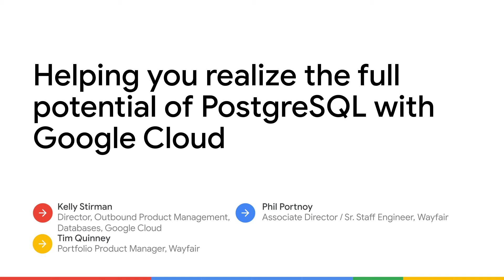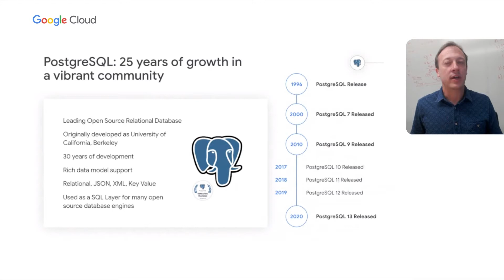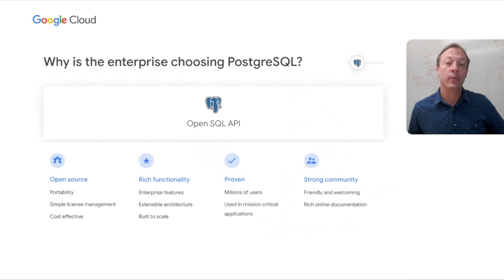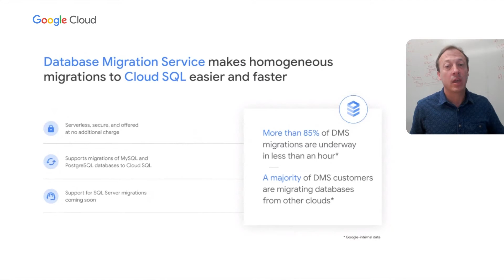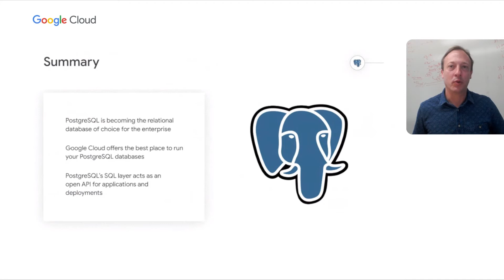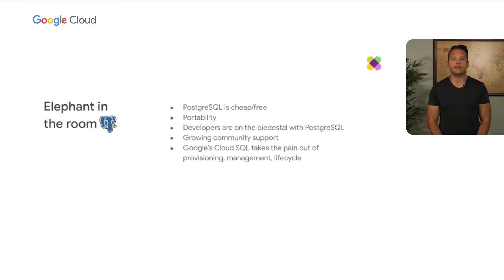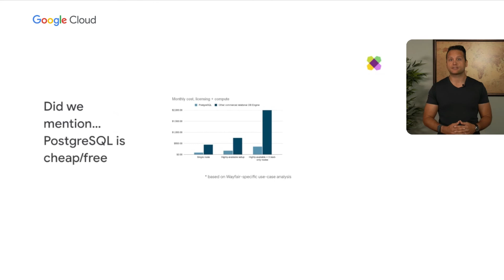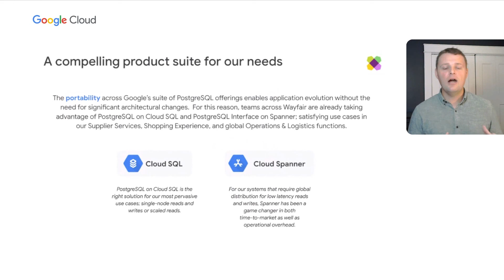Realize the full potential of PostgreSQL with Google Cloud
Businesses are accelerating their move to the cloud to innovate faster and gain operational efficiencies. As they make this generational shift, they are looking to rationalize their database estate and choose databases that are open, provide portability, digital sovereignty, and eliminate vendor lock-in. PostgreSQL has emerged as a popular choice for operational databases, building an active (and growing) ecosystem of developers and tools and with DB Engines ranking it as the DBMS of the Year for 2020. Google Cloud’s vision for databases aligns with the PostgreSQL vision - it’s about being open, enterprise grade, portable, and having an active ecosystem. Watch this session to learn about new innovations from Google Cloud which bring together the openness of PostgreSQL and the ease of use and trusted capabilities of Google Cloud to realize the full potential of PostgreSQL.

Speakers:
Kelly Stirman, Phil Portnoy, Tim Quinney

DBS204

product: Cloud - Databases - Cloud SQL; event: Google Cloud Next 2021; fullname: Kelly Stirman, Phil Portnoy, Tim Quinney; re_ty: Publish;